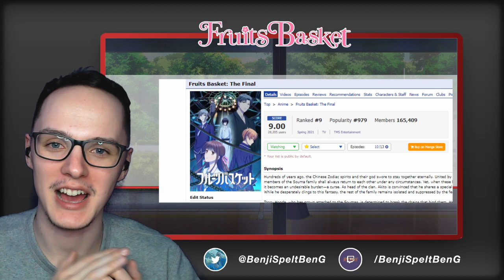Fruits Basket Season 3 Episode 11 REACTION/REVIEW! - I'M SO HAPPYYYYYYY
0:00 Start
1:19 Reaction
6:11 Reaction Review